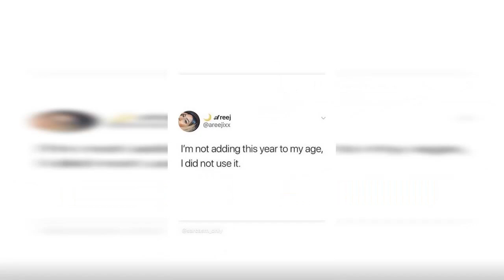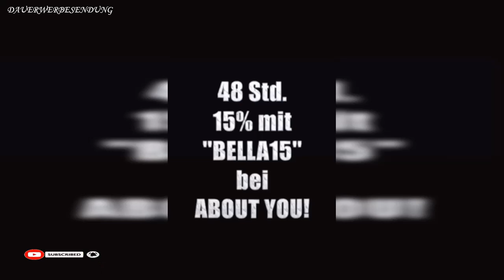1 BLAZER 3 LOOKS | Black And White Style 🖤 MRS. BELLA Instagram Story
1 BLAZER 3 LOOKS | Black And White Style 🖤 MRS. BELLA Instagram Story